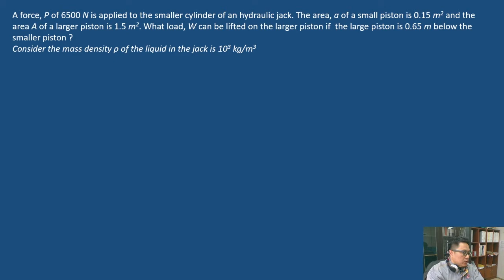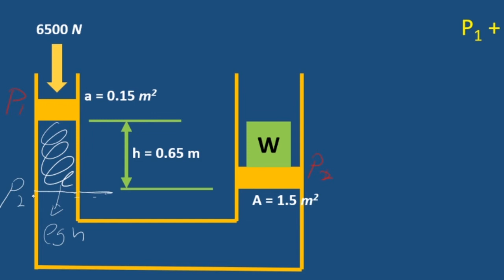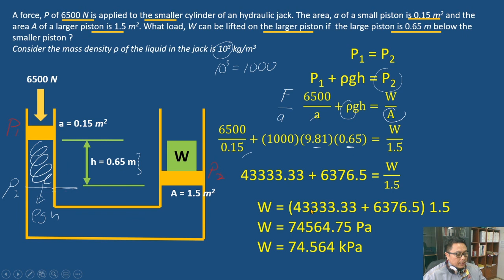Contoh Analisis Bicu Hidraul | Hydraulic Jack Solved Problem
Analisis menggunakan Hukum Pascal